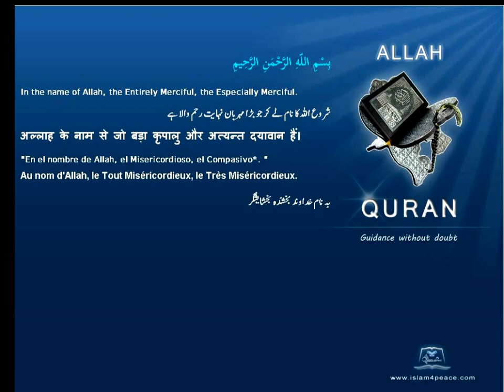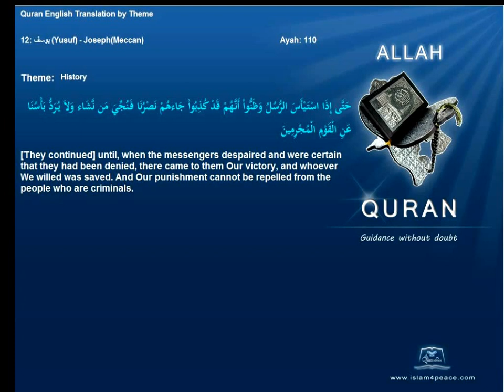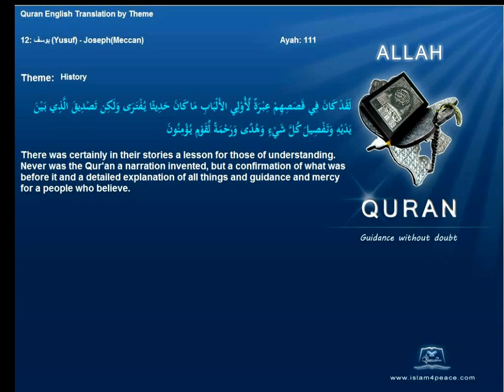Quran By Theme Topic History English Arabic Islam4Peace com VOL0812ENAR